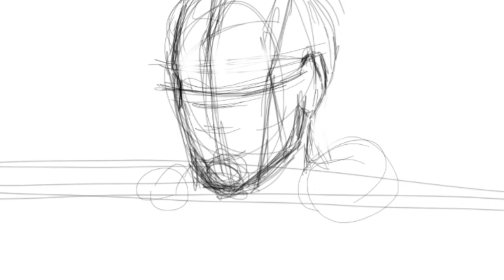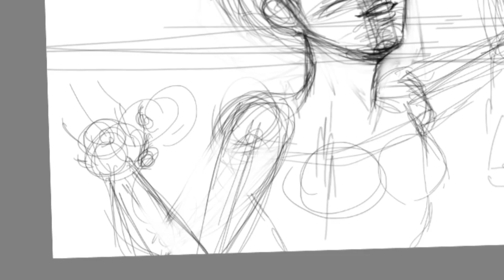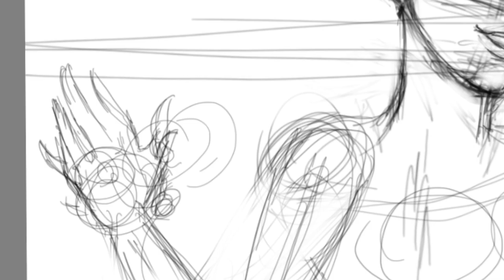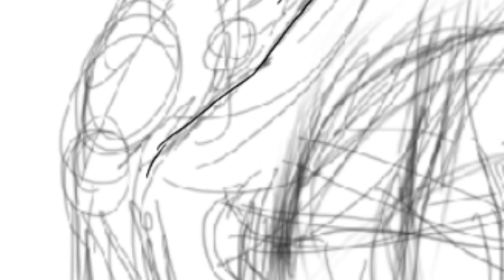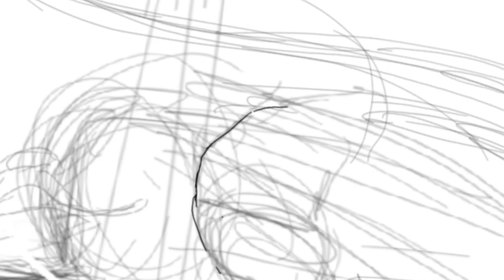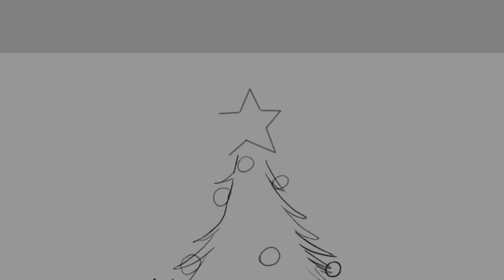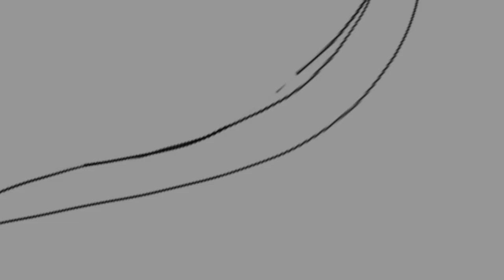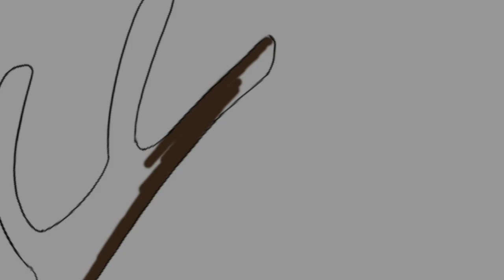MUTLU YILLAR (Happy New Year) Dijital Çizim | HIZLANDIRILMIŞ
Elza is making a christmas tree on Daniel's head, I thought It was a funny idea lol. ⠀
I hope 2021 will be a good year for everyone!⠀ ⠀
 I wish a good, healty and demonic year!

⠀dijital art
dijital çizim
dijital sanat
kral
krallık
oc
horror
korku
savasçı
orjinal karakter
nasıl çizilir
karakter
sketchbookpro